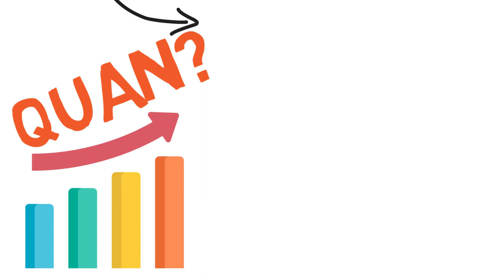Els Tips d'El Consell - Estiraments dinàmics